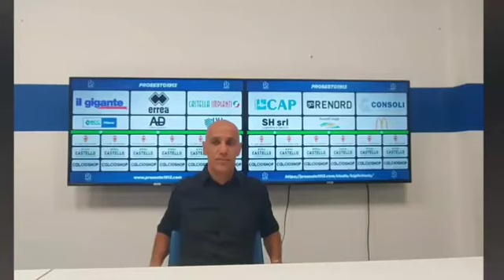La domanda di alfonsosciascia a antoniofilippini post